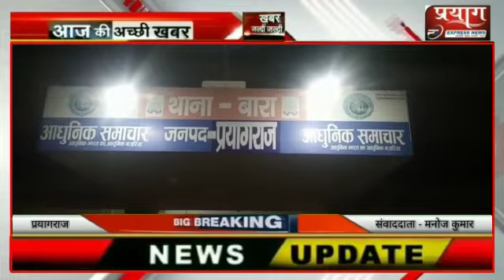प्रयागराज बारा पुलिस गायब हुए अभियुक्त को पकड़ कर परिजनों के हवाले किए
Video from PRAYG EXPRESS NEWS